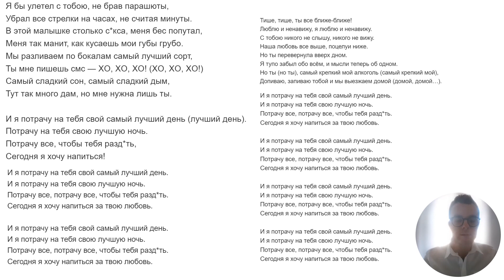Потрачу (2017) - Егор Крид